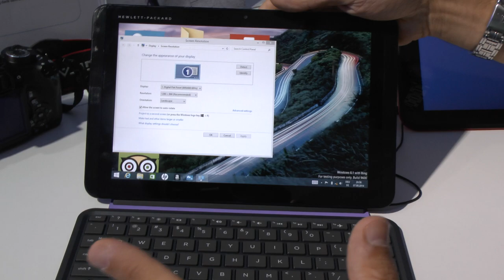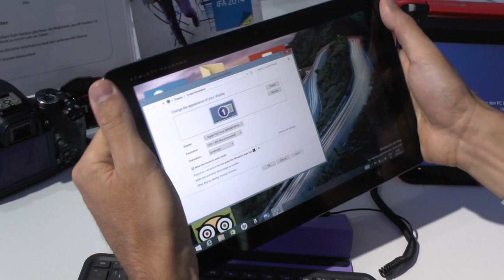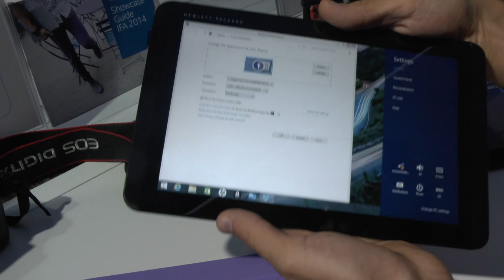HP Pavillion 10 X2 Tablet Windows 8.1 10" IFA 2014 HDblog.it